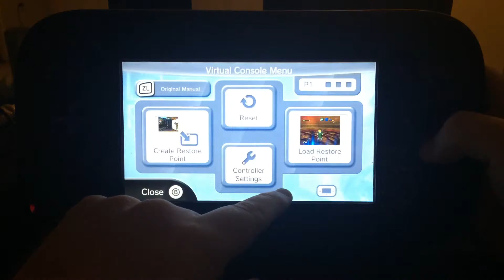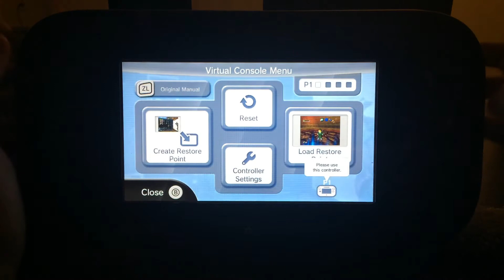Wii U Buffered Equip Swap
Thank you to Fig for informing me of automatic menu buffers.